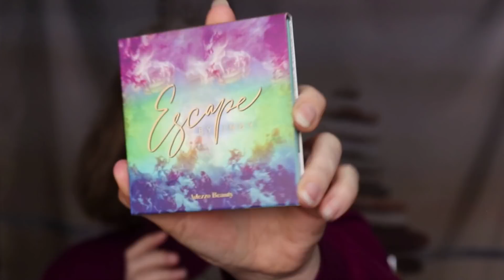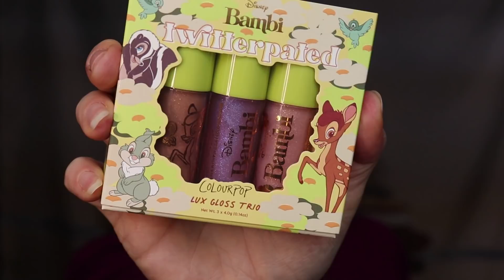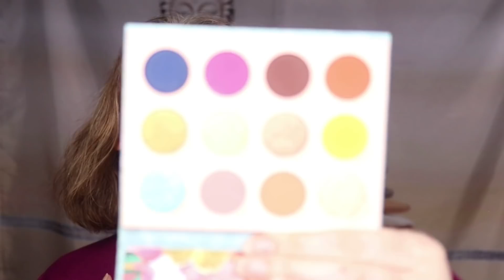Dernier Megahaul de l'année et on fini en Beauté!!!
Hello les Coquettes! Quelques informations par ici! Déroules pour en savoir plus!!!

00:00 Intro
01:36 FREYARA Code de réduction -15% LAETITIA
04:59 Achats divers *
07:03 BOXYCHARM
Code BOXYCHARM à entrer au check out : gallo-UYXDDHBX
13:14 MILAN ROWE
14:47 SEPHORA
17:47 YOU ARE COSMETICS
19:46 BOOZYSHOP
26:38 ADEZZO BEAUTY
28:20 MORPHE BRUSHES*
34:47 COLOUR POP
43:04 BEAUTY BAY * -15% sur tout le site avec le code SOCIAL
52:25 Conclusion

💛 Si tu souhaites me soutenir, et je t'en remercie d'avance, clique sur le lien pour me faire un don (Tips) afin de développer ma chaine et son contenu

INSTAGRAM: J'y poste mes looks au quotidien et peut-être y trouveras-tu de l'inspiration!!!

FACEBOOK : tu y trouveras mes ventes  ainsi que tous mes bons plans shopping!

Mes sites de CASHBACK et les liens de parrainage (tu gagnes, je gagne!!!)

MES BOUTIQUES PREFEREES ET LES LIENS DE PARRAINAGE
Les généralistes: